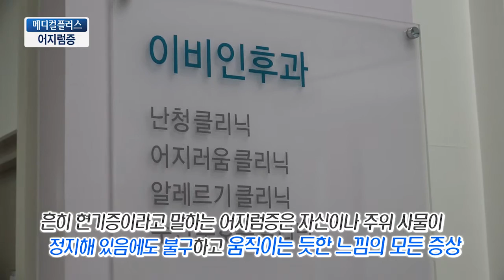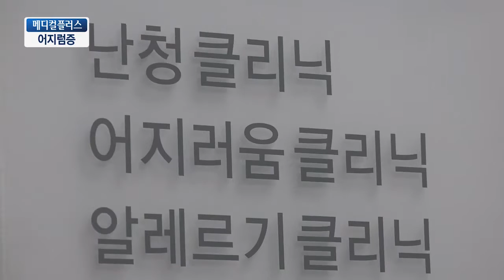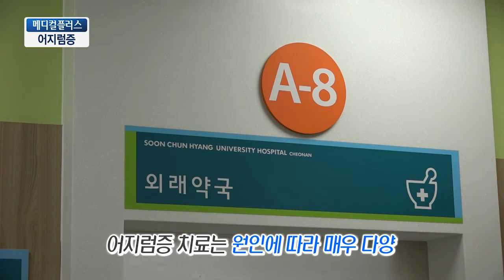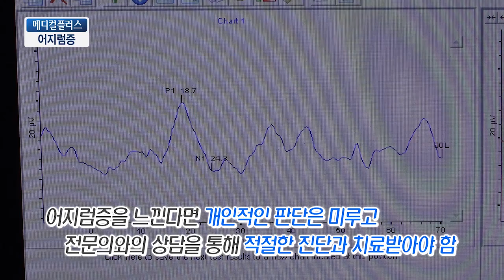[TJB메디컬플러스] 흔히 현기증이라고 말하는 어지럼증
어지럼증은 자신이나 주위 사물이 정지해 있음에도 불구하고
움직이는 듯한 느낌의 모든증상을 뜻하는데요.
어지럼증에 대해 이비인후과 최성준 교수님과 함께 알아봅니다.